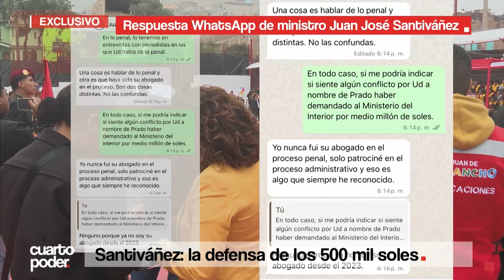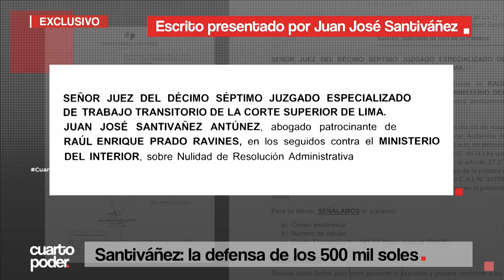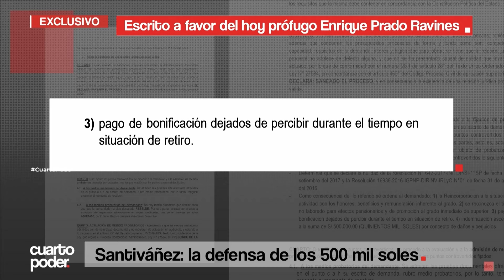Cuando Santiváñez demandó al Ministerio del Interior a favor de prófugo | Cuarto Poder | Perú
El ministro del Interior Juan José Santivañez demandó al Ministerio del Interior y a la Inspectoría de la Policía cuando ejerció la defensa del hoy prófugo Enrique Prado Ravines.
Entre los pedidos, Ravines exigió medio millón de soles como reparación, además de su reincorporación y ascenso.
En mensaje, el ministro nos revela que fue abogado de Ravines hasta el 2023, pese a que este ya había sido condenado y está prófugo desde el 2022.
Con la anuencia de la directora de prensa del Ministerio del Interior, Adriana Rodríguez, un grupo de policías bloqueó al equipo de Cuarto Poder para que no se acercara a preguntar al ministro.